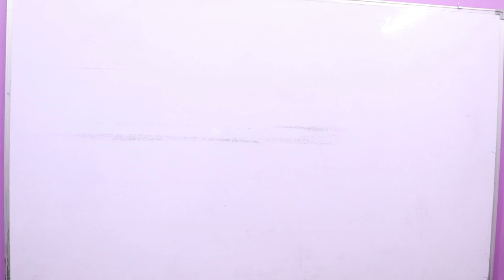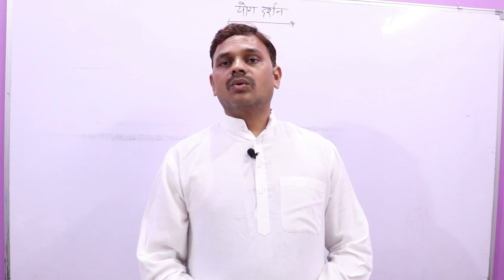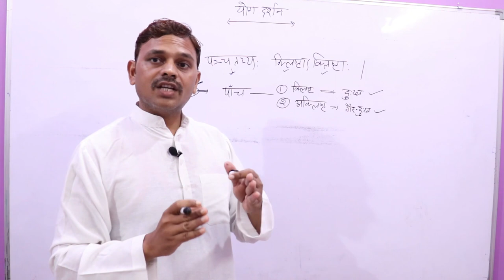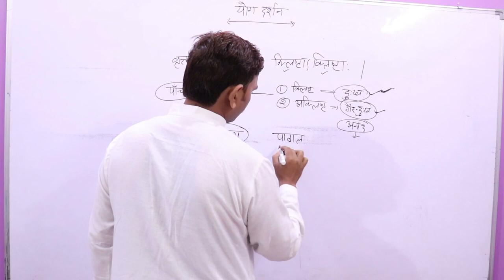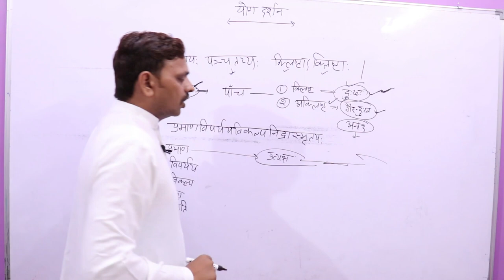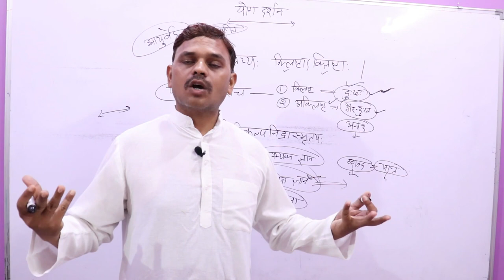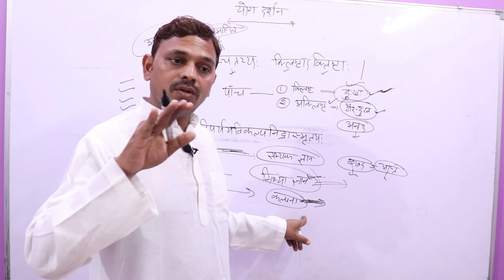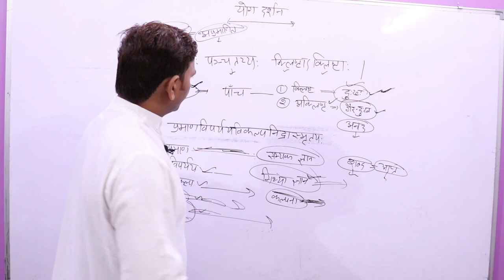3-योग दर्शन,पतंजलि योग दर्शन ,Yog Darshan, चित्तवृति के प्रकार ,योग दर्शन संस्कृत में ।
3-योग दर्शन,पतंजलि योग दर्शन ,Yog Darshan, चित्तवृति के प्रकार  ,योग दर्शन संस्कृत में ।

1)योग दर्शन
2)पतंजलि योग दर्शन
3)Yog Darshan
4)darshan
5)Sanskrit Darshan

योग दर्शन
पतंजलि योग दर्शन
Yog Darshan
Sanskrit Darshan